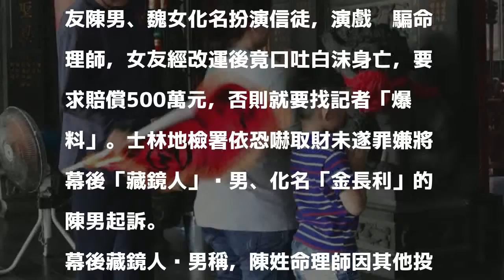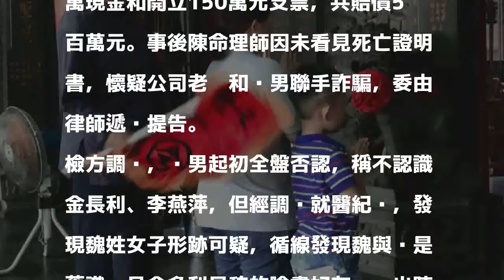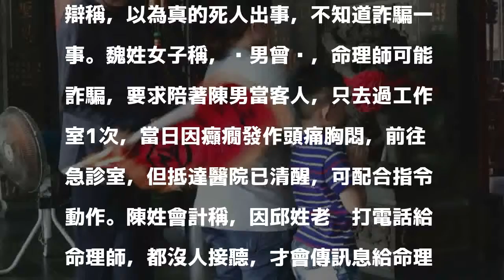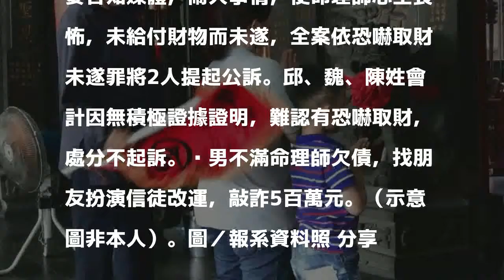消災解厄竟口吐白沫身亡？藏鏡人敲詐命理師5百萬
新北三重黃姓男子（43歲），不滿和陳姓命理師（52歲）有投資糾紛，找來朋友陳男、魏女化名扮演信徒，演戲誆騙命理師，女友經改運後竟口吐白沫身亡，要求賠償500萬元，否則就要找記者「爆料」。士林地檢署依恐嚇取財未遂罪嫌將幕後「藏鏡人」黃男、化名「金長利」的陳男起訴。

發表評論評論如下。